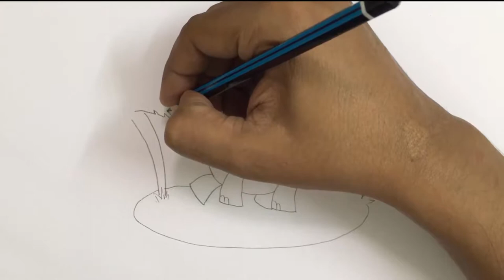How to draw a Dinosaur for kids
This tutorial teaches how to draw a cartoon Dinosaur for kids. Its a simple way of drawing, just watch and follow. Don't worry if you make some mistakes, you can always use an eraser, or better even you may create something wonderful of your own!